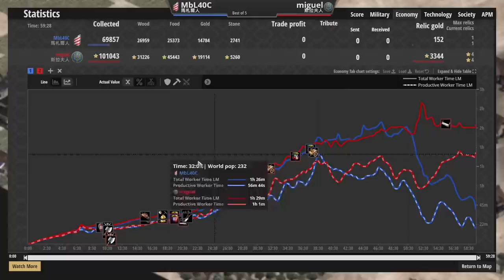世紀帝國最強重裝馬弓肆虐對手領地！斯拉夫不按理出牌特殊羅斯堡壘戰術！ 斯拉夫vs馬札爾 2400＋【世紀帝國2決定版&Age2】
●瑪雅環保資源戰術經濟全開！中國特性游牧劣勢開局慘遭斷村！諸葛連弩力挽戰局！